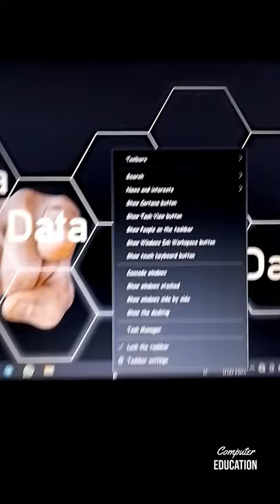Hide 🔎 Search Bar from Windows Taskbar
1. Hide Search Bar from Windows Taskbar
2. How to Hide Search Bar from Windows Taskbar?
3. How to Hide Search Box from Windows Taskbar?